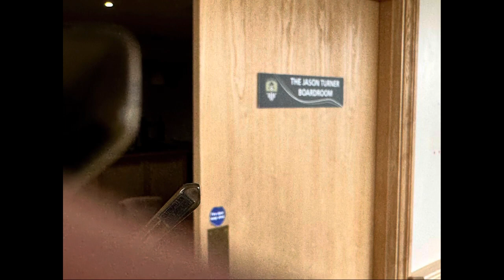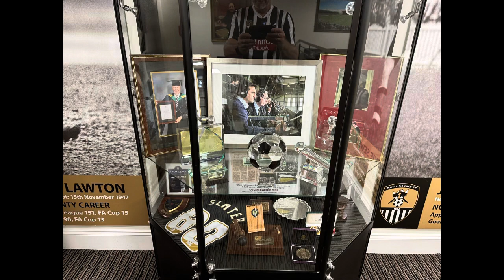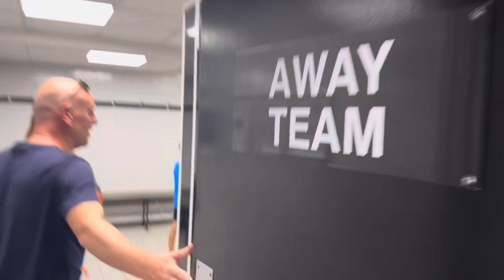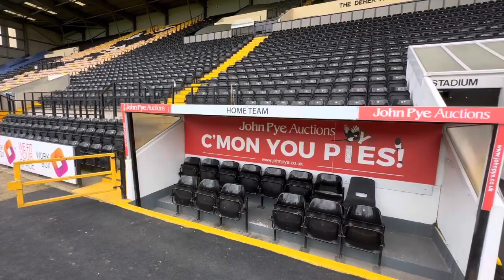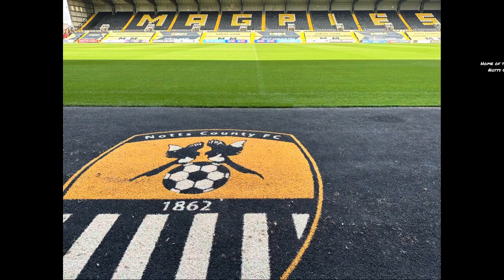Les Bradd Tour Of Meadow Lane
As part of Bobs 13th Birthday pressy we take a tour of Notts Country with former striker Les Bradd